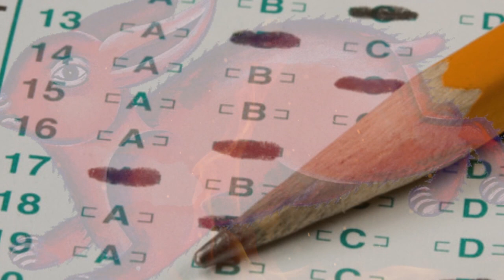Horóscopo Chino: El Año del Gallo de Fuego - El Conejo